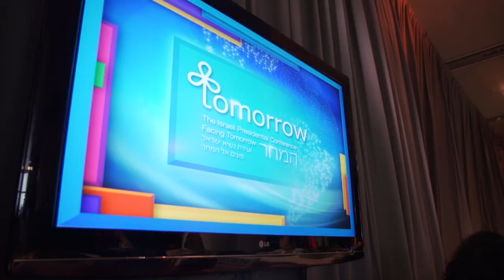Prof. Dan Shechtman, Nobel Prize in Chemistry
Nobel prize winner, Dan Shechtman, said in an interview with KH-UIA  in the annual international conference at BINYANEI HAOMA  in Jerusalem today that KH-UIA contribution to ensuring free opportunity for children and young people in the periphery throughout Israel, is essential to the progress and prosperity of the state of Israel, and to ensuring Israel's edge in technology and economy. "Good education makes good people. And that is what the state of Israel needs to secure its future. And this is how the importance of KH-UIA is manifested".